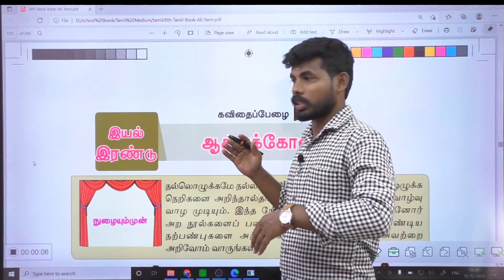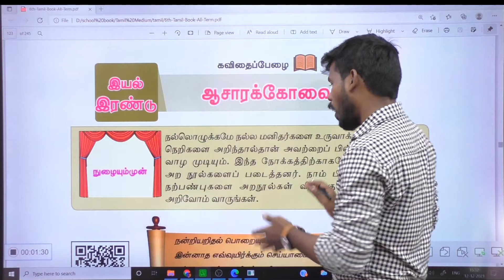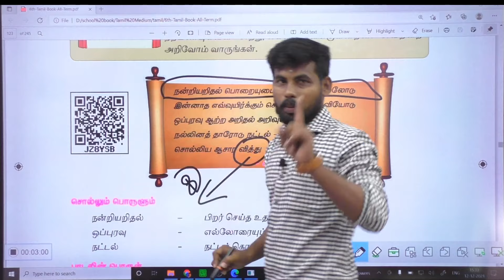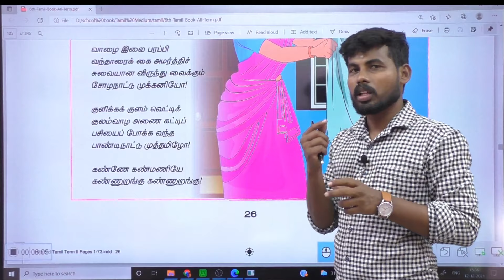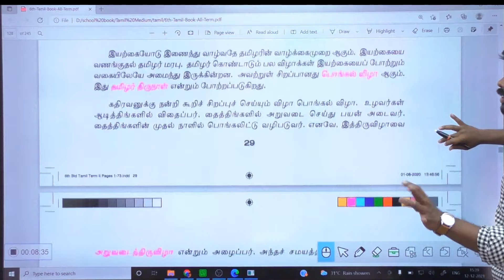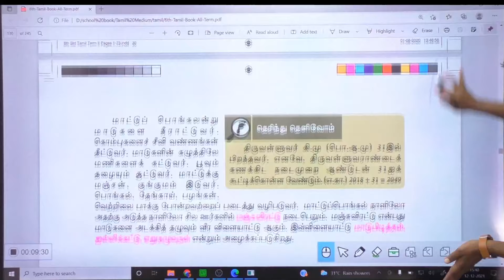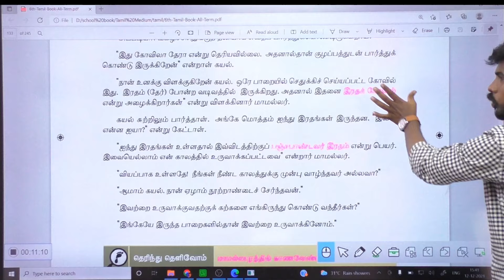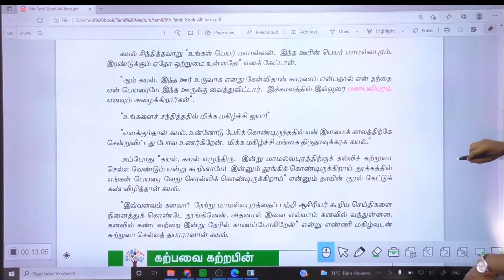🔴TNPSC | 6TH NEW BOOK TAMIL| இயல் -5| EXPLAIN &SHORTCUT ஆசாரக்கோவை |பொங்கல் விழா | மாமல்லபுரம்